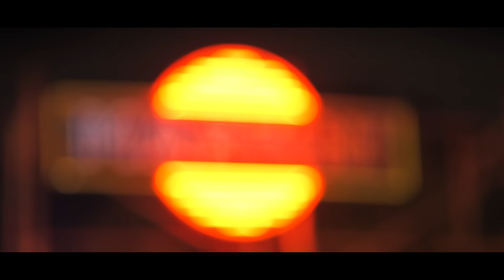Bar Refaeli and Felipe Massa, F1 driver, opened the exclusive Terrazza Martini - Unravel Travel TV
To celebrate the arrival of WILLIAMS MARTINI RACING in Italy Bar Refaeli, MARTINI’s Global Race Ambassador and Felipe Massa, WILLIAMS MARTINI RACING driver, opened the exclusive ‘invitation only’ Terrazza MARTINI at Mercato. Bar, the MARTINI Global Race Ambassador bought her beauty and sophisticated style to the evening event, a contribution that enriches the prestige and style of the WILLIAMS MARTINI RACING team.

From 4th to 6th September 2015, the new Terrazza MARTINI at the Mercato Metropolitano will be open to all consumers of legal drinking age for a long weekend of events in the heart of the characteristic Navigli canal district, to experience authentic Italian aperitif with MARTINI cocktails, whilst a replica of the Williams Mercedes FW37 will bring the world of MARTINI RACING to life.